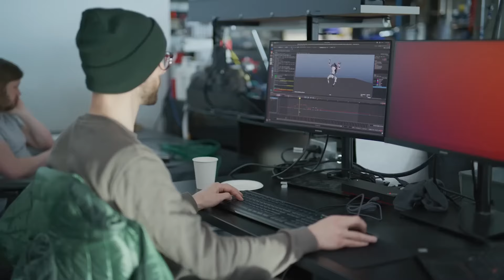BCI: O Plano Ambicioso da China para Interfaces Cérebro-Computador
Webdocs Brasil traz esse vídeo revelador sobre o avanço das interfaces cérebro-computador na China. Descubra como essa tecnologia está moldando o futuro e as implicações éticas e sociais dessa inovação. Assista agora para entender como a China está liderando essa corrida tecnológica e o que isso significa para o mundo.